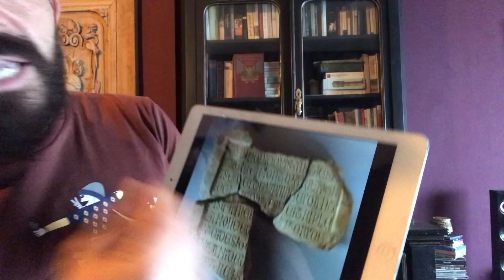Tripoli: story of a name, طرابلس: قصة التسمية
Tripoli is the second largest city in Lebanon. It is a living historical metropolis with a unique heritage. Listen and discover the story behind its name.